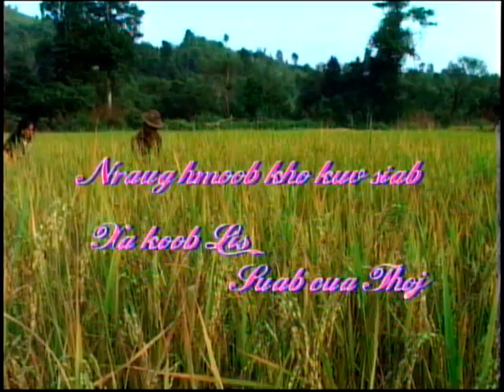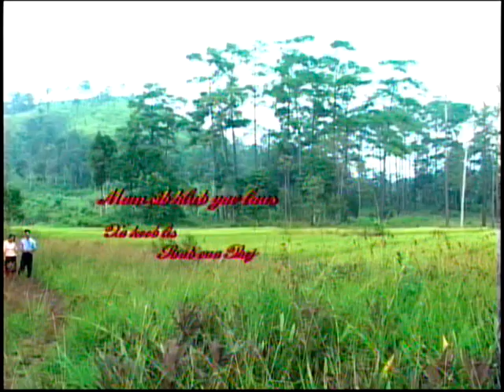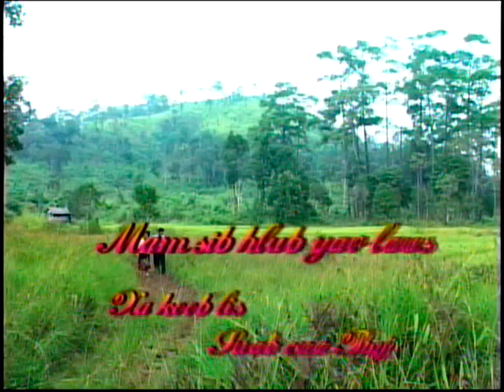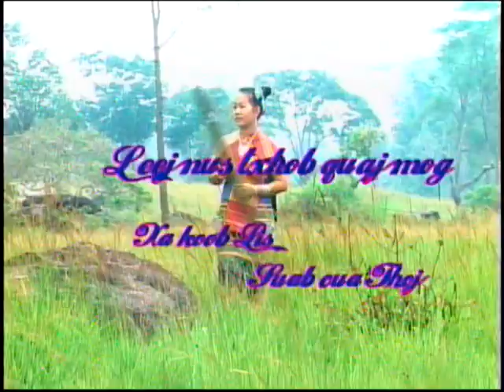DVD 233949 0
XA KOOB LIS & SUAB CUA THOJ HU NKAUJ ZOO SAIB THIAB KHO SIAB KAWG.